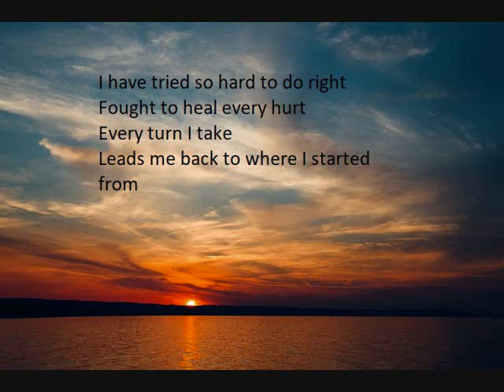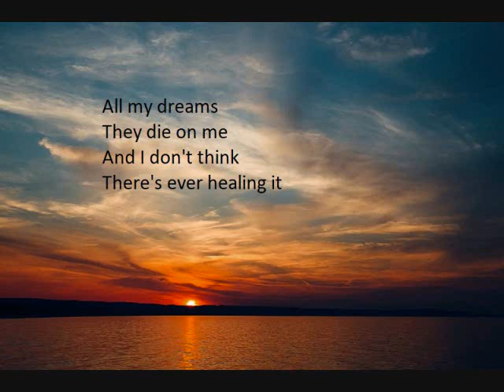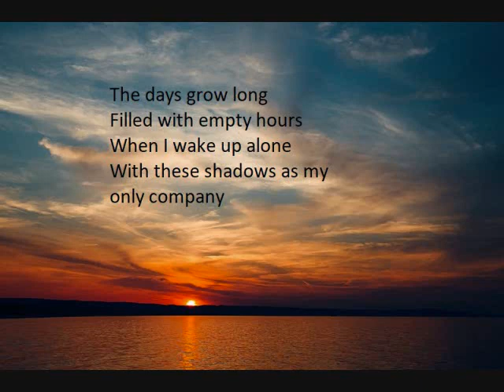Nameless ~ by Rapture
Rapture - Nameless (2002) with lyric
-one of favorite doom metal..cool song